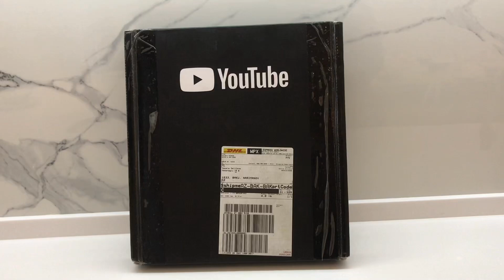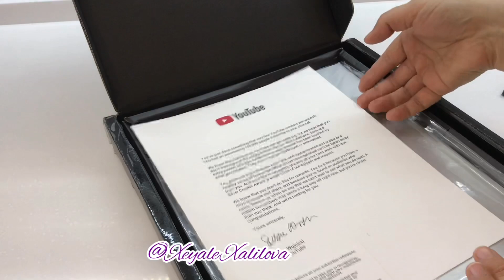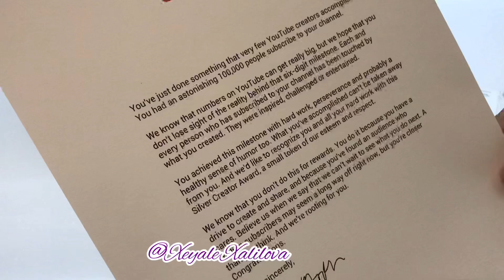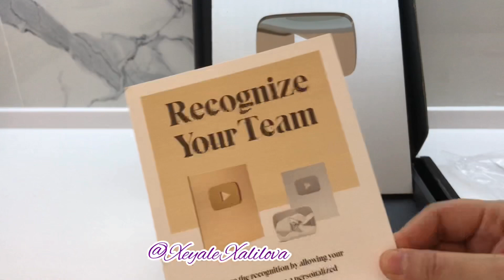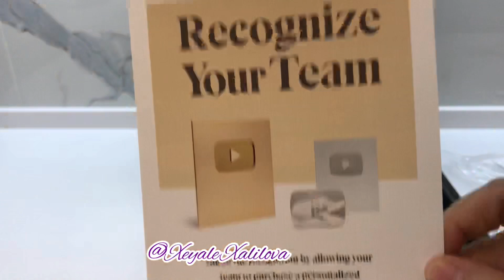100 000 abunəyə özəl gümüş butonum gəldi🥳!vlog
YOUTUBE KANALIMA ABUNE OLMAĞI UNUTMAYIN.